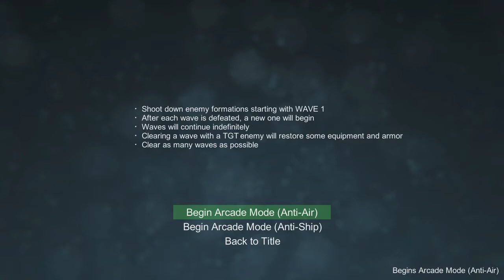me play: Vertical Strike Endless Challenge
I'm such an idiot for crashing into an enemy :(

Vertical Strike Endless Challenge is a flight-based action game, just like Ace Combat, but it focuses more to the arcade gameplay, and endless enemies in each wave.
I love Ace Combat type of game!!

*Sorry for the lag video, and also the bad video quality. I don't have a high-end PC. :'(